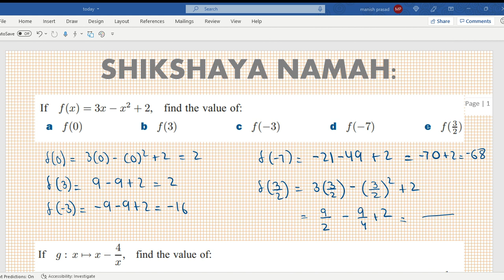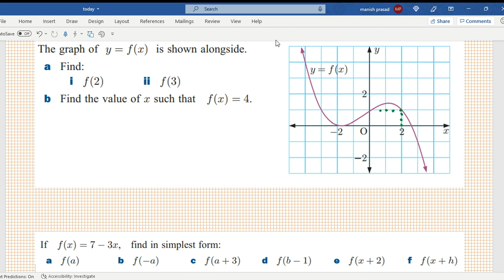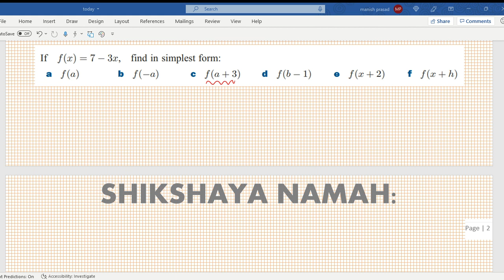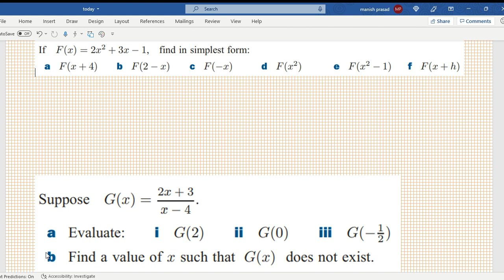Solving Functions: Additional Mathematics